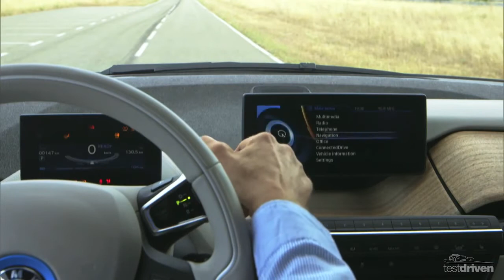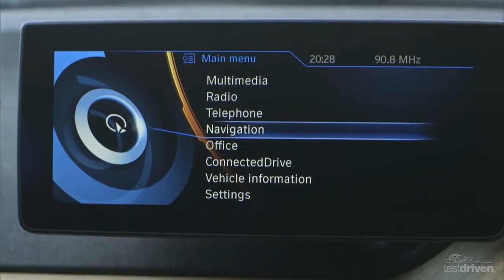2014 BMW i3